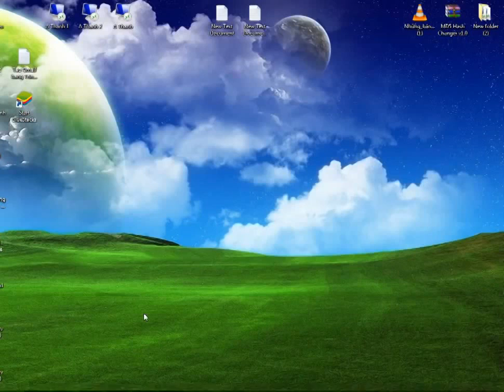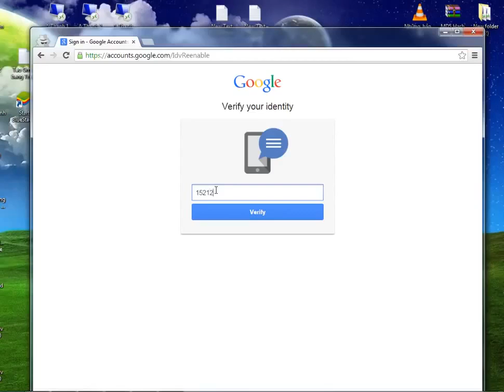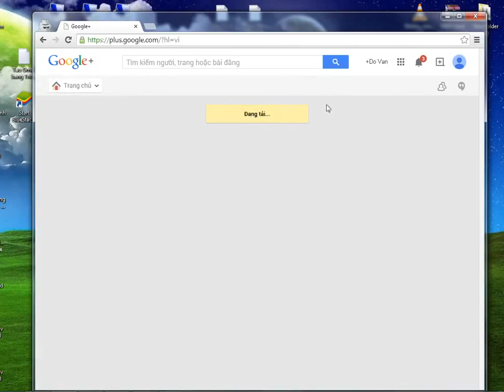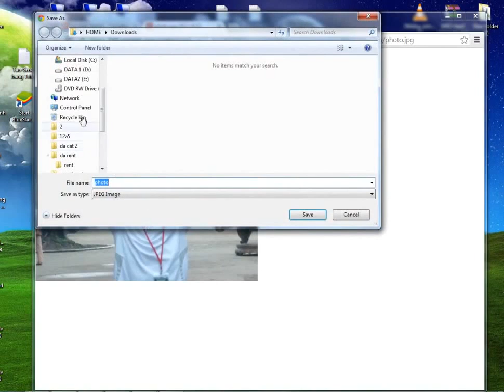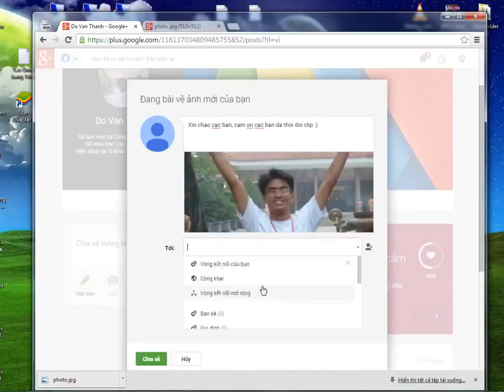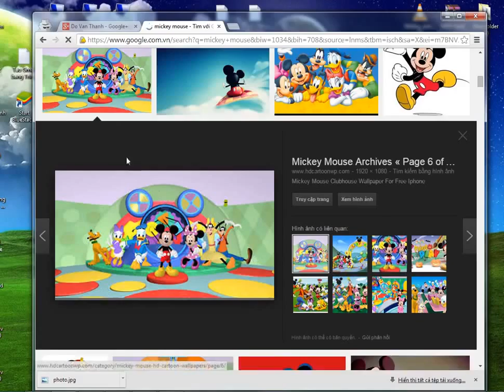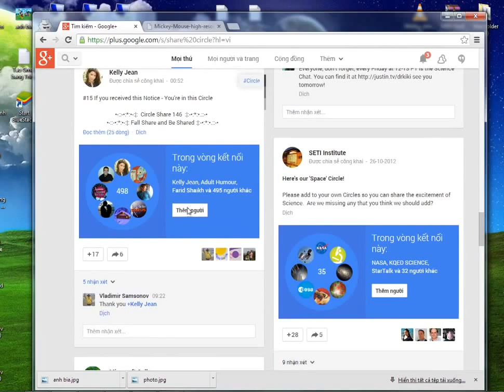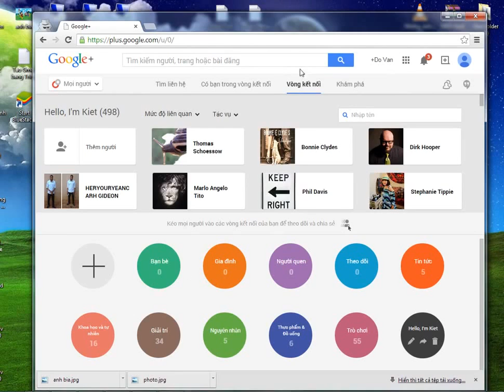Hướng dẫn tương tác Google cho tài khoản gmail